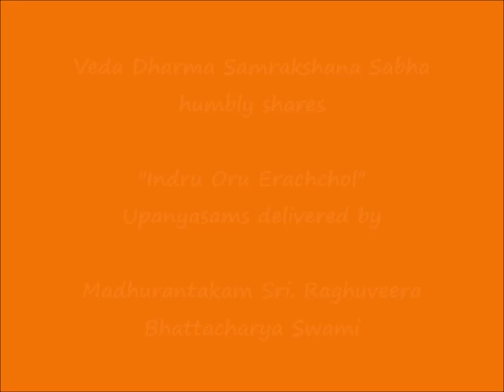076 - பிறப்பால் பயன் என்னே ? (piRappAl payan ennE?) – இன்று ஒரு ஈரச்சொல் (Indru Oru Erachchol)